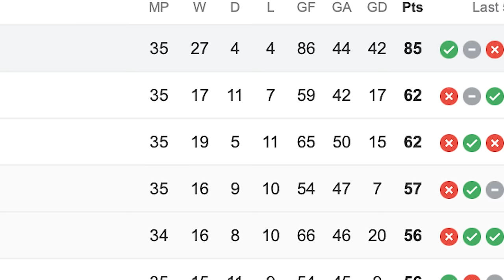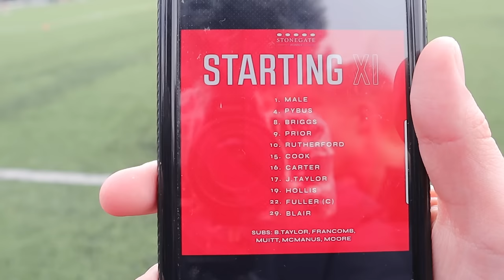INSANE SCENES as Dorking DEMOLISH Chesterfield!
Today, we host Chesterfield at Home in the Vanarama National League. Form has certainly NOT been on our side recently, can we change this today live on the TNT sports cameras? Let's find out!

Today's like target is 250 likes! Let's smash this!

dorking wanderers fc
chesterfield fc
dorking wanderers vs chesterfield highlights and goals vlog
tnt sports
the national league
non league